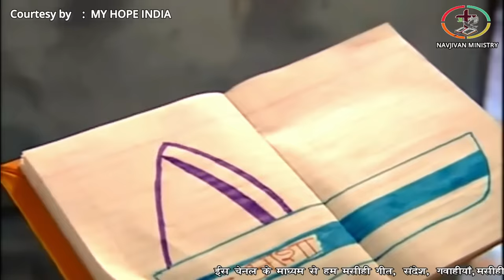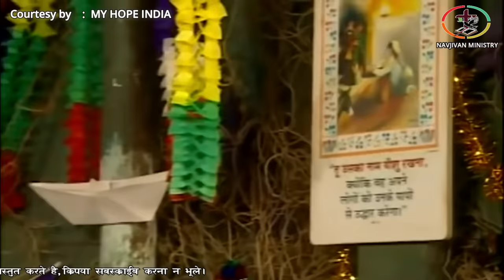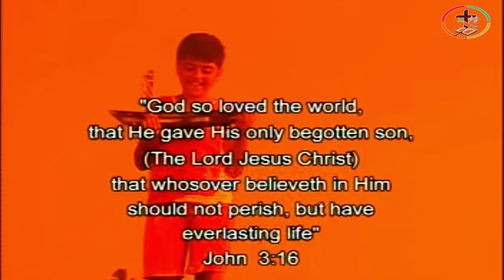My_Hope_India मेरी आशा Mery Aasha (Christian Hindi Movie)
MY HOPE - मेरी आशा
(Hindi Christian film)

Original Producer : My Hope India
Directed by : Ramesh Talwar

We are just sharing the gospel by this movie, we give all credits to original creator "My Hope India",  Secundrabad, India